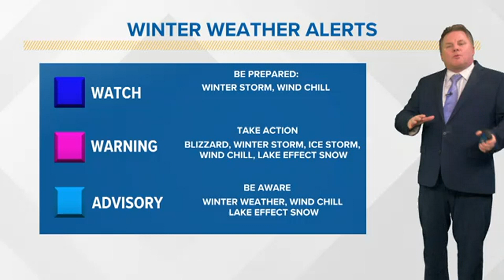What are winter weather alerts and what do they mean?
What are winter weather alerts and what do they mean? Storm Team 2 Meteorologist Patrick Hammer breaks it down for us.